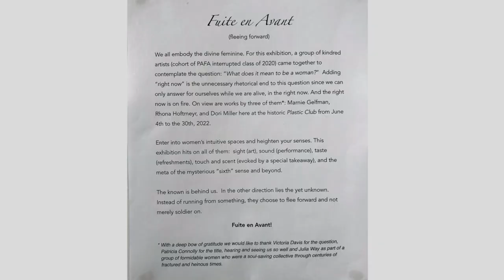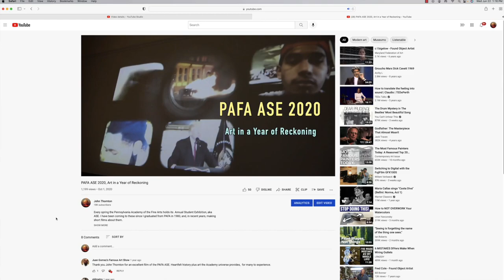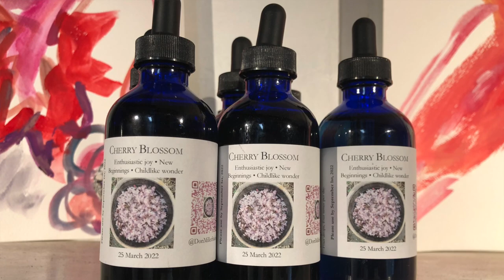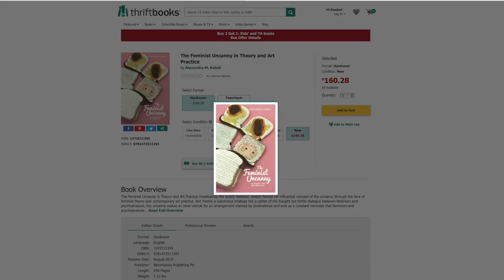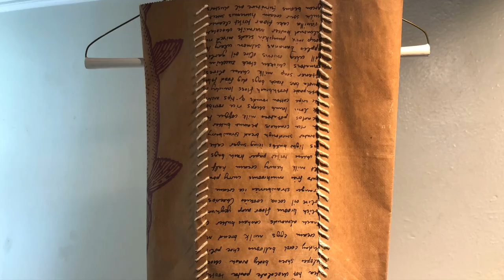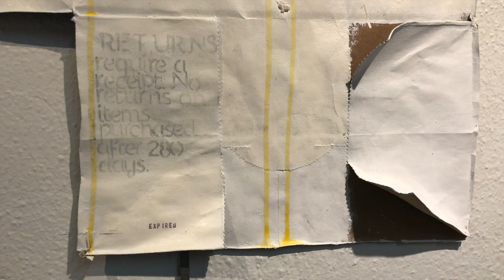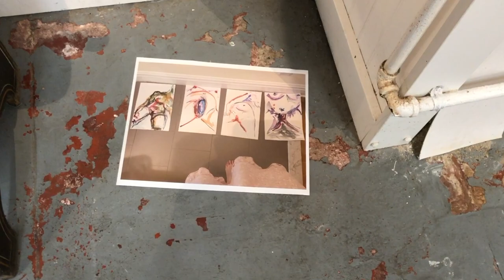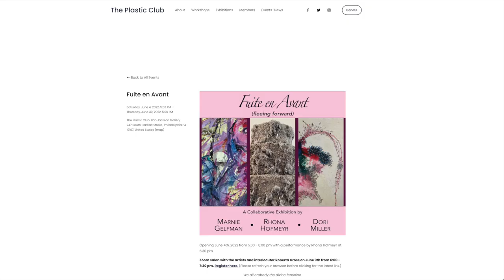Fleeing Forward, a 3 Woman Show at the Plastic Club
It is a bitter irony that this movie is published on the day that SCOTUS has struck down Roe v Wade. Kindred Artists Marnie Gelfman, Rhona Hofmeyr, and Dori Miller respond to the question, “What does it mean to be a woman?”